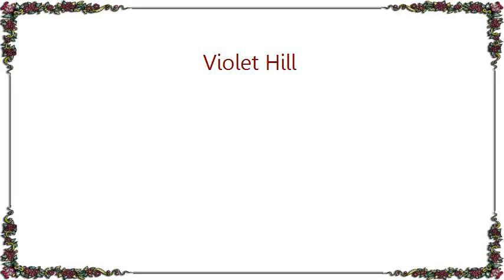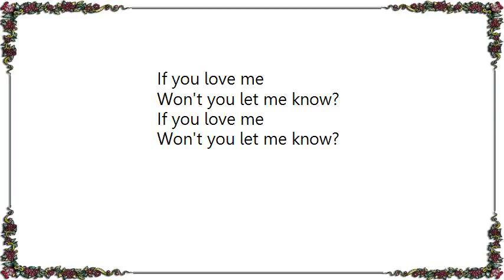Coldplay - Violet Hill Lyrics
[Lyrics Coldplay - Violet Hill]
Was a long and dark December
From the rooftops I remember
There was snow
White snow

Clearly I remember
From the windows they were watching
While we froze down below

When the future's architectured
By a carnival of idiots on show
You'd better lie low

Won't you let me know?

When the banks became cathedrals
And the fog
Became God

Priests clutched onto bibles
Hollowed out to fit their rifles
And the cross was held aloft

Bury me in armour
When I'm dead and hit the ground
My nerves are poles that unfroze

I don't want to be a soldier
Who the captain of some sinking ship
Would stow, far below

So if you love me
Why'd you let me go?

I took my love down to violet hill
There we sat in snow
All the time she was silent and still